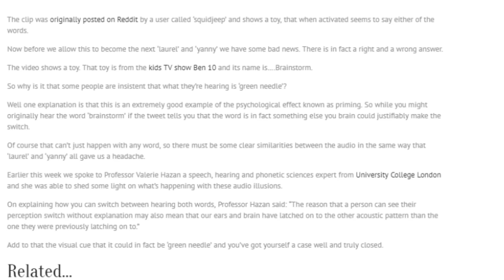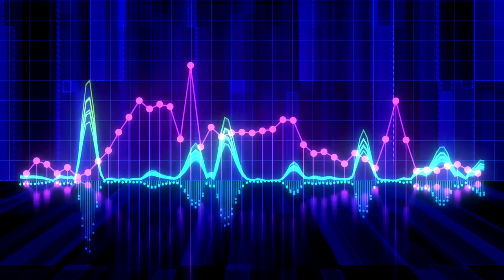Brainstorm VS Green Needle (Explained)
Article originally by the HP!  ^^^ Visit their site above!